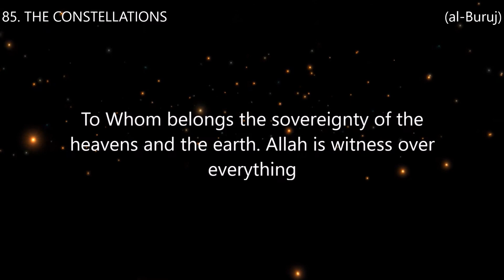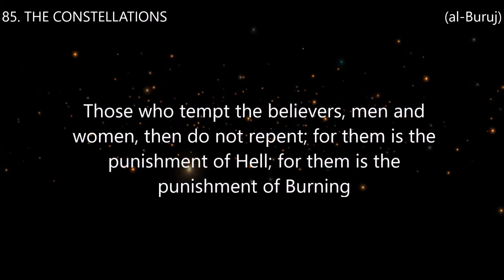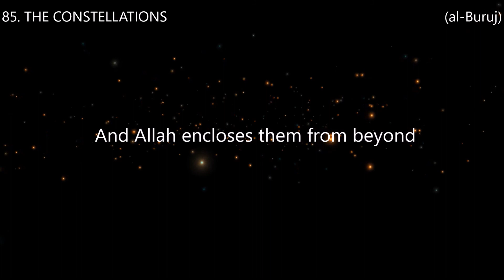Surah 85. THE CONSTELLATIONS (al-Buruj) Reciter Ahmed Al Ajmi